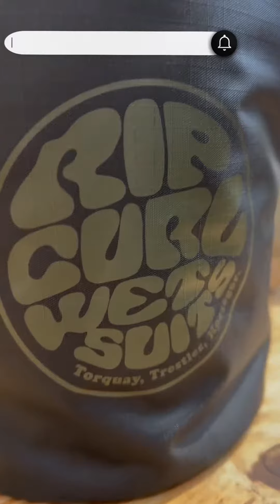Achados da RipCurl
Apoio:

- As melhores marcas do mercado de surf, com ofertas incríveis para você.
- Mercado das pranchas de Surf: As melhores pranchas de Surf do mercado.
- SexWax Brasil: A melhor parafina de surf do Mundo.